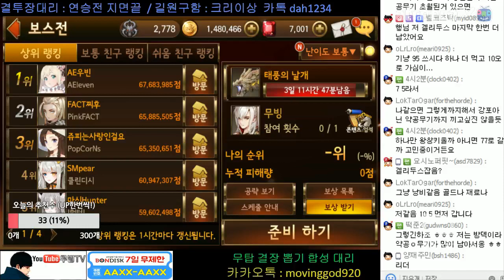세븐나이츠 보스전 태풍의날개[보통] 세인 약식자7/5 로 2600만점 해보자!